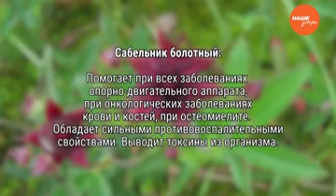Знахарь – лечение сабельником болотным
Наше утро. 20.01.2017 смотрите весь выпуск по ссылке

Травница Татьяна Казанчеева рассказывает при каких болезнях применяют сабельник болотный. Как сделать правильный отвар, чтобы он не навредил здоровью